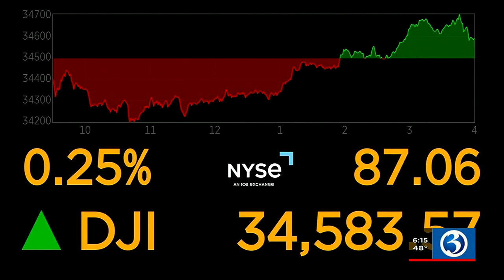MORNING BUSINESS REPORT : Working remote in CT, life price hike, tax refund delay